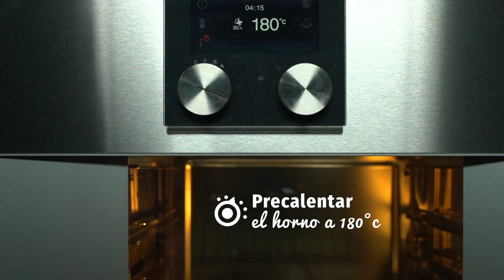Cacerola Horneada de Arepas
Sorprende a tus amigos con esta receta hecha con arepas horneadas y muéstrales los deliciosos sabores de la harina de maíz.